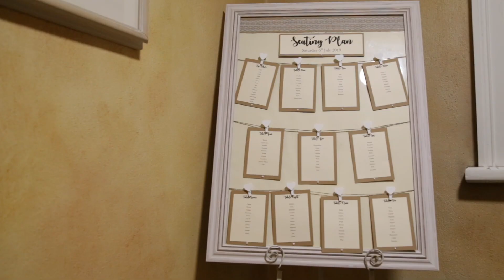Sian & Liam's Wedding Highlights